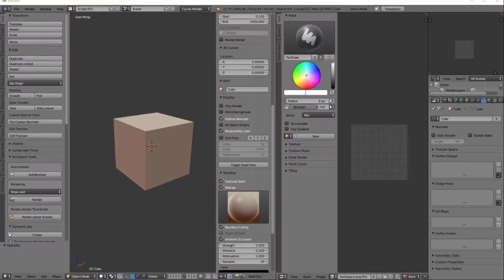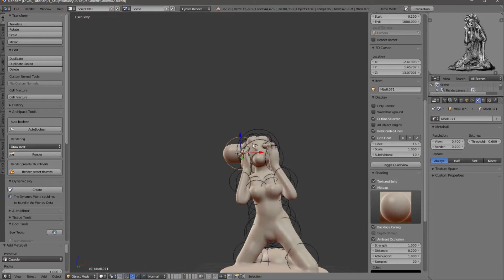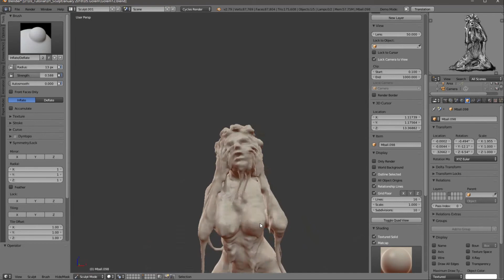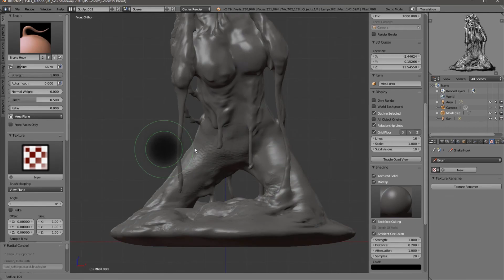2018 Day5.Golem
Day5.Golem - Golem woman

Originally wanted to come to a woman golem, but the face is too horrible, I dare not look, of course, can not be seen by others, so turn around, look beautiful body just fine.